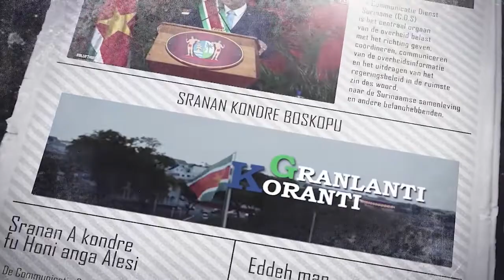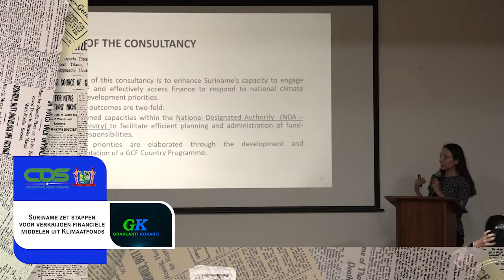𝔾ℝ𝔸ℕ𝕃𝔸ℕ𝕋𝕀 𝕂𝕆ℝ𝔸ℕ𝕋𝕀 (SARAMACCAANS) DD 7 OKTOBER 2022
De onderwerpen in deze aflevering zijn:
Delegatie Nederlandse ministerie Volksgezondheid maakt opwachting bij President
-Suriname zet stappen voor verkrijgen financiele  middelen uit klimaatfonds
-Taskforce HOutsector doet verslag aan President Santokhi